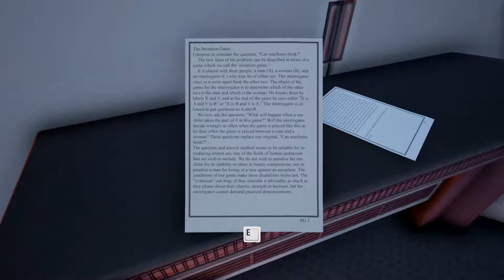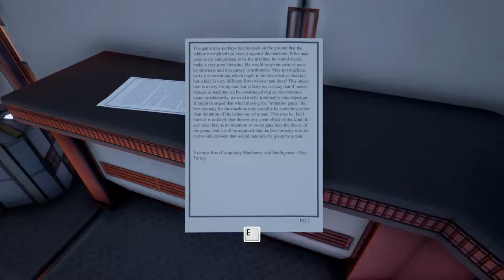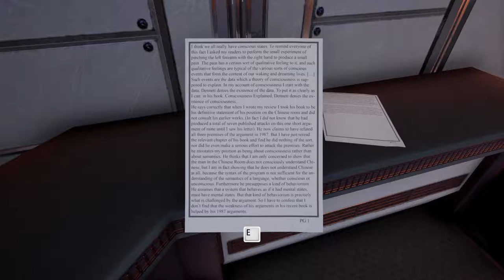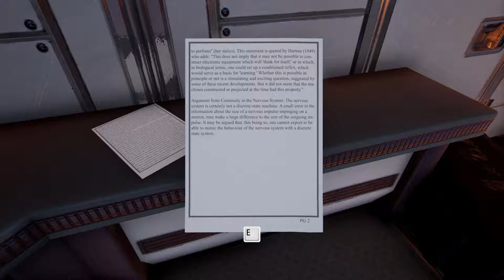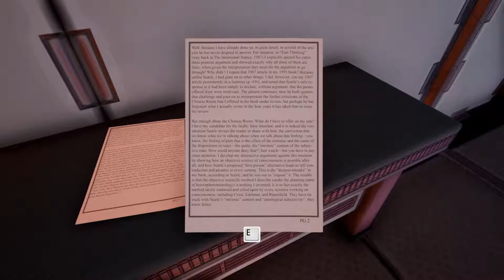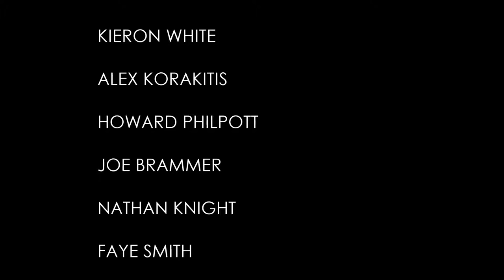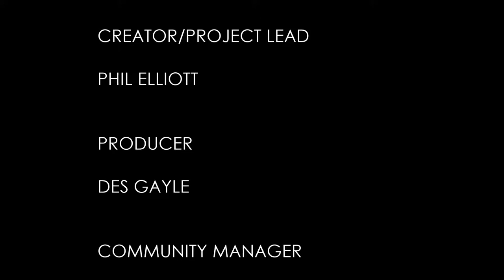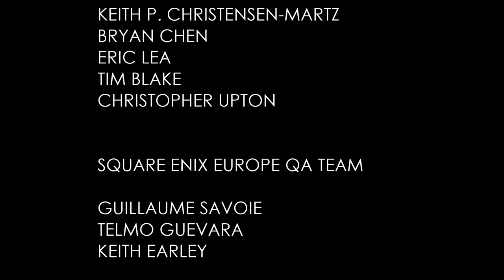The Turing Test [7F] Decisive Action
Yeah, I didn't have to think about that choice for very long. Ava really wasn't giving a compelling argument.

The Turing Test was a fine game. The puzzles were serviceable, but for the most part felt pretty rote. I wouldn't say that there were any times that I felt particularly smart or clever for solving the puzzles, and not many where I thought that it really challenged me, just that I missed one  component.

I'm not sure that it really fully explored the ideas of the Turing test, and I'm not sure what its addition really added to the game, other than giving it some dialogue to fill in the game with.

This wouldn't be the first puzzler I'd recommend, but it's playable.